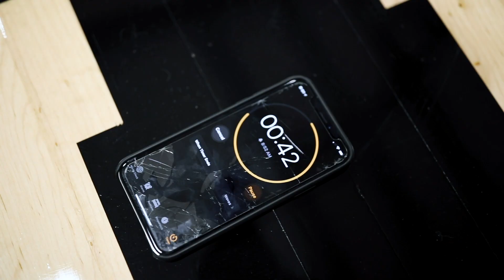Workout With Me: Strength and Conditioning (2/3)